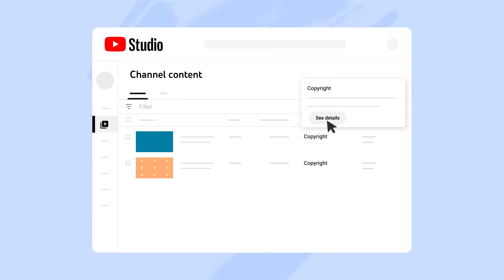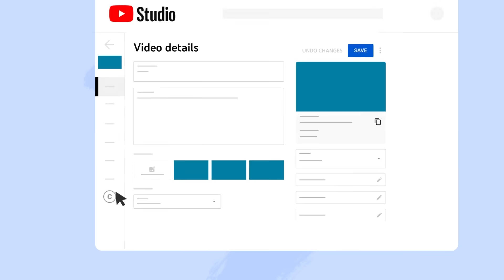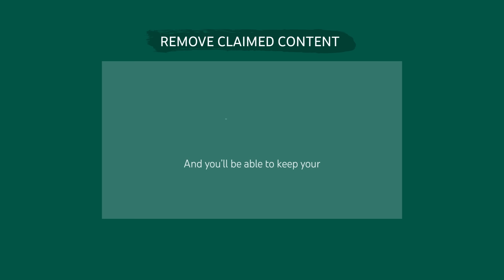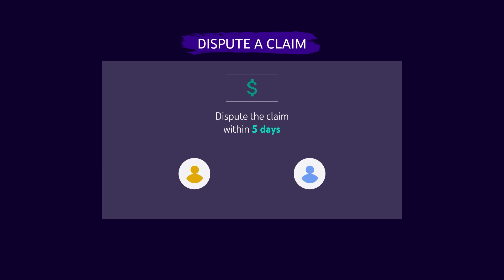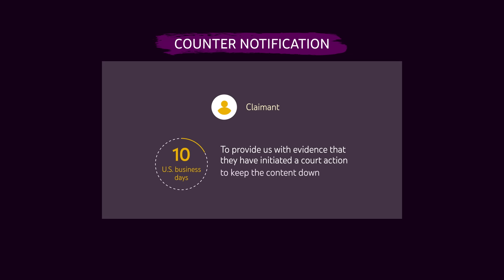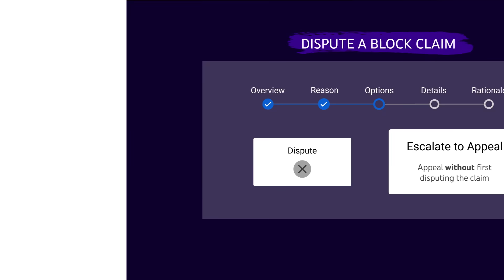Content ID Claims & Dispute Process: Manage & Action Claims in Studio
In this video, we’ll walk through how to manage and take action on Content ID claims in YouTube Studio. We'll show where you can see your videos affected by Content ID claims, and the steps you can take if you want to remove the claimed content or dispute the claim.

0:00 Content ID Claims Overview
0:45 Videos Affected by Content ID in Studio
1:25 Actions You Can Take on Content ID Claims
2:17 Dispute Process for Content ID
3:18 Appeal Process for Content ID
4:10 Counter Notification Process for Content ID
4:55 Block Claim Dispute Process